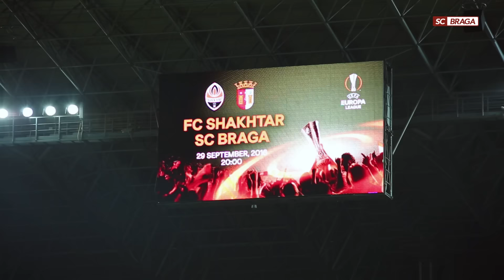PRE-MATCH | JOSÉ PESEIRO & VUKCEVIC